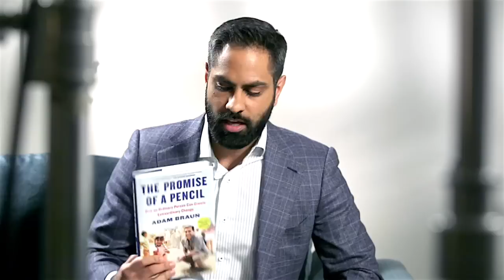A special message for the I Will Teach You to be Rich community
Effective today, IWT is launching a campaign to create schools for underprivileged children around the world for my friend Adam Braun's organization, Pencils of Promise.

Adam’s organization has built more than 300 schools for over 30,000 students around the world and has been driven by a movement of everyday people. He wrote about it in an amazing book (The Promise of a Pencil) that kept me up until 3am.

IWT will match any donation 2-to-1, up to $100,000, to help build schools. That means, if you donate $100, IWT will write a check for $200, making your total donation $300 -- automatically tripling the impact you’ll have.

100% of donations go to building schools for children in countries like Laos, Ghana, and Guatemala.